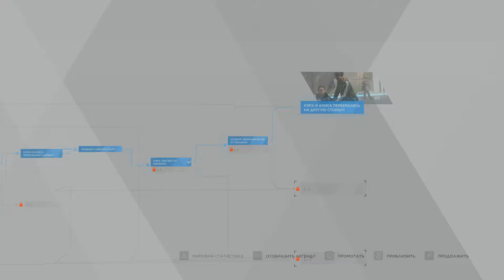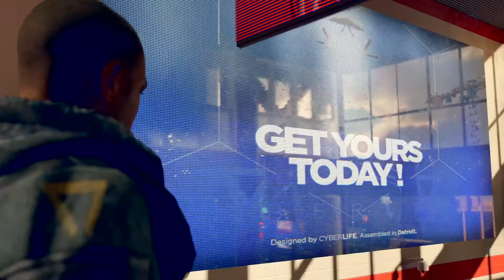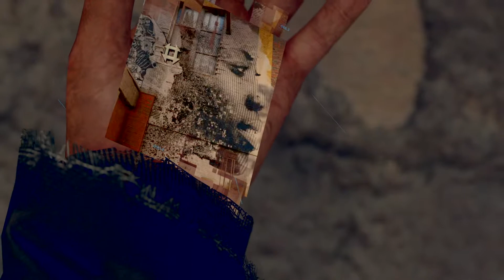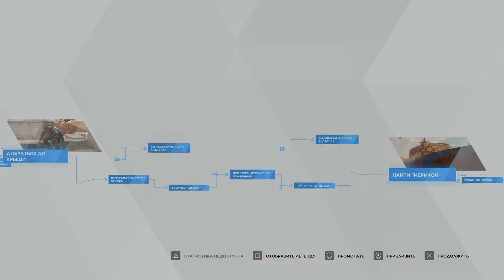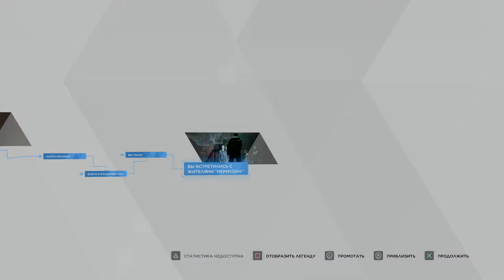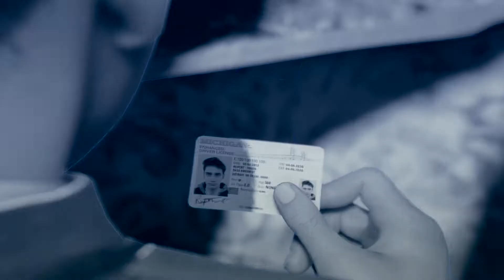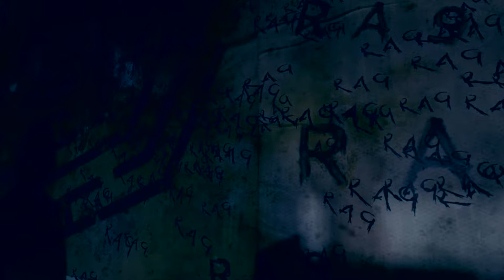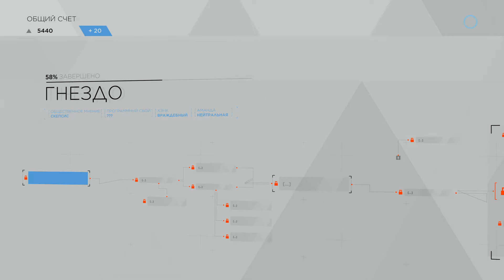Detroit: Become Human™ Jericho Fail Detective 2